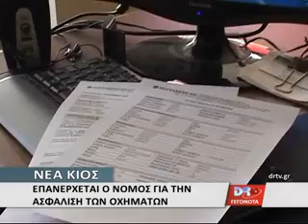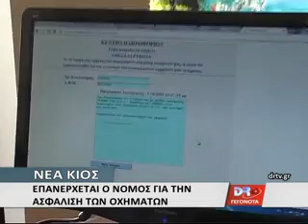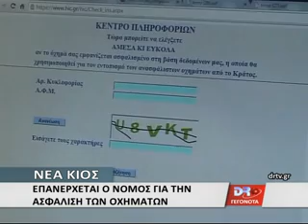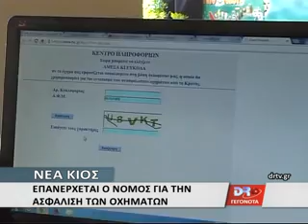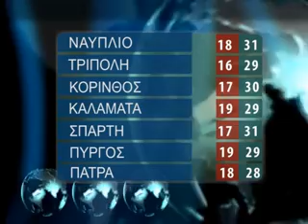DELTIO TETARTH 17 6 2015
ON1
ΓΙΑ ΤΟ ΘΕΜΑ ΔΙΑΧΕΙΡΙΣΗΣ ΤΩΝ ΑΠΟΡΡΙΜΜΑΤΩΝ ΜΙΛΗΣΕ Ο ΠΡΟΕΔΡΟΣ ΤΟΥ ΔΗΜΟΤΙΚΟΥ ΣΥΜΒΟΥΛΙΟΥ ΤΡΙΠΟΛΗΣ ΤΑΣΟΣ ΚΑΚΛΑΜΑΝΟΣ, ΜΕΤΑ ΤΗΝ ΧΘΕΣΙΝΗ ΑΠΟΦΑΣΗ ΤΟΥ ΣΥΜΒΟΥΛΙΟΥ ΓΙΑ ΤΗΝ ΕΠΑΝΑΛΗΨΗ ΤΟΥ ΔΙΑΓΩΝΙΣΜΟΥ ΓΙΑ ΤΗΝ ΑΝΤΙΜΕΤΩΠΙΣΗ ΤΗΣ ΕΚΤΑΚΤΗΣ ΑΝΑΓΚΗΣ ΤΟΥ ΔΗΜΟΥ ΣΧΕΤΙΚΑ ΜΕ ΤΗ ΔΙΑΧΕΙΡΙΣΗ ΤΩΝ ΣΤΕΡΕΩΝ ΑΠΟΒΛΗΤΩΝ ΚΑΙ ΤΗΝ ΑΠΟΦΑΣΗ ΤΟΥ ΔΗΜΑΡΧΟΥ ΝΑ ΔΙΑΤΑΞΕΙ ΈΝΟΡΚΗ ΔΙΟΙΚΗΤΙΚΗ ΕΞΕΤΑΣΗ.
ON2
ΜΠΡΑΒΟΙ, ΤΣΙΛΙΑΔΟΡΟΙ ΚΑΙ ΕΚΑΤΟΝΤΑΔΕΣ ΕΚΑΤΟΜΜΥΡΙΑ ΕΥΡΩ ΣΥΝΘΕΤΟΥΝ ΤΟ ΣΚΗΝΙΚΟ ΓΥΡΩ ΑΠΟ ΤΗΝ ΑΝΑΚΥΚΛΩΣΗ. ΣΤΕΛΕΧΗ ΕΛΕΓΚΤΙΚΩΝ ΜΗΧΑΝΙΣΜΩΝ ΚΑΝΟΥΝ ΛΟΓΟ ΓΙΑ ΜΑΦΙΑ ΣΚΛΗΡΟΤΕΡΗ ΚΑΙ ΑΠΟ ΑΥΤΗ ΤΩΝ ΝΑΡΚΩΤΙΚΩΝ, ΕΝΩ ΚΑΠΟΙΑ ΣΤΙΓΜΗ, Η ΕΙΣΑΓΓΕΛΙΑ ΠΕΡΙΒΑΛΛΟΝΤΟΣ ΕΚΑΝΕ ΛΟΓΟ ΓΙΑ ΣΥΣΤΑΣΗ ΕΓΚΛΗΜΑΤΙΚΗΣ ΟΡΓΑΝΩΣΗΣ.
ON3
H ΠΑΡΑΤΕΤΑΜΕΝΗ ΒΡΟΧΟΠΤΩΣΗ ΔΕΝ ΒΟΗΘΗΣΕ ΤΗΝ ΠΑΡΑΓΩΓΗ ΒΕΡΙΚΟΚΟΥ ΠΟΥ ΦΕΤΟΣ ΕΙΝΑΙ ΜΕΙΩΜΕΝΗ ΜΕΧΡΙ ΚΑΙ 80 % ΓΙΑ ΤΗΝ ΑΡΓΟΛΙΔΑ .ΟΠΩΣ ΤΟΝΙΖΕΙ Ο ΠΡΟΕΔΡΟΣ ΤΟΥ ΣΥΝΕΤΑΙΡΙΣΜΟΥ ΤΟΥ ΣΚΑΦΙΔΑΚΙΟΥ  ΘΩΜΑΣ ΦΑΚΛΑΡΗΣ Η ΤΙΜΗ ΓΙΑ ΤΗΝ ΠΟΙΚΙΛΙΑ  ΜΠΕΜΠΕΚΟΥ  ΕΙΝΑΙ ΚΑΛΗ ΛΟΓΩ ΑΚΑΡΠΙΑΣ Η ΟΠΟΙΑ ΟΜΩΣ ΔΕΝ ΑΟΖΗΜΙΩΝΕΤΑΙ ΑΠΟ ΤΟΝ ΕΛΓΑ . ΕΤΣΙ ΟΙ ΠΑΡΑΓΩΓΟΙ ΚΑΙ ΦΕΤΟΣ ΘΑ ΕΧΟΥΝ ΜΕΙΩΜΕΝΟ ΕΙΣΟΔΗΜΑ ΑΦΟΥ ΟΙ ΟΜΑΔΕΣ ΠΑΡΑΓΩΓΩΝ ΚΑΙ ΟΛΟΙ ΟΙ ΦΟΡΕΙΣ ΓΥΡΩ ΑΠΟ ΤΗΝ ΠΡΩΤΟΓΕΝΗ ΠΑΡΑΓΩΓΗ ΔΕΝ ΚΑΘΟΝΤΑΙ ΣΕ ΕΝΑ ΤΡΑΕΖΙ ΝΑ ΑΣΚΗΣΟΥΝ ΠΟΛΙΤΙΚΗ ΠΡΟΣ ΟΦΕΛΟΣ ΤΩΝ ΑΓΡΟΤΩΝ ΩΣΤΕ ΝΑ ΜΠΟΡΟΥΝ ΝΑ ΔΙΑΠΡΑΓΜΑΤΕΥΤΟΥΝ ΤΑ ΤΙΜΕΣ ΤΩΝ ΠΡΟΊΟΝΤΩΝ ΤΟΥΣ ΚΑΙ ΝΑ ΜΗΝ ΒΡΙΣΚΟΝΤΑΙ ΠΡΟ ΤΕΤΕΛΕΣΜΕΝΩΝ ΓΕΓΟΝΟΤΩΝ .
ON4
ΥΠΟΣΧΕΣΕΙΣ  ΓΙΑ  ΤΡΙΜΗΝΗ ΠΑΡΑΤΑΣΗ ΟΣΟΝ ΑΦΟΡΑ ΤΗΝ ΜΕΤΕΝΕΡΓΕΙΑ ΤΩΝ ΕΡΓΑΖΟΜΕΝΩΝ , Η ΟΠΟΙΑ ΛΗΓΕΙ ΣΤΙΣ 30 ΙΟΥΝΙΟΥ, ΚΑΙ ΕΞΑΜΗΝΗ ΓΙΑ ΤΗΝ ΙΣΧΥ ΤΩΝ ΣΥΛΛΟΓΙΚΩΝ ΣΥΜΒΑΣΕΩΝ  ΠΗΡΕ Η ΔΙΟΙΚΗΣΗ ΤΗΣ ΓΣΕΕ  ΚΑΤΑ ΤΗΝ ΣΥΝΑΝΤΗΣΗ ΠΟΥ ΕΙΧΕ ΤΗΝ ΤΡΙΤΗ ΜΕ ΤΟΝ ΑΡΜΟΔΙΟ  ΥΠΟΥΡΓΟ  ΠΑΝΟ ΣΚΟΥΡΛΕΤΗ.
ON5
ΜΕΧΡΙ ΤΗΝ ΤΡΙΤΗ 30 ΙΟΥΛΙΟΥ 2015 ΠΑΡΑΤΕΙΝΕΤΑΙ Η ΠΡΟΘΕΣΜΙΑ ΠΛΗΡΩΜΗΣ ΤΩΝ ΕΙΣΦΟΡΩΝ ΤΩΝ ΤΡΙΜΗΝΙΑΙΩΝ ΔΟΣΕΩΝ ΤΗΣ ΠΑΛΑΙΟΤΕΡΗΣ ΡΥΘΜΙΣΗΣ ΤΟΥ Ν.3943/2011 ΠΟΥ ΕΛΗΓΕ ΣΤΙΣ 15 ΙΟΥΝΙΟΥ 2015, ΣΥΜΦΩΝΑ ΜΕ ΑΠΟΦΑΣΗ ΤΗΣ ΔΙΟΙΚΗΣΗΣ ΤΟΥ ΟΓΑ.